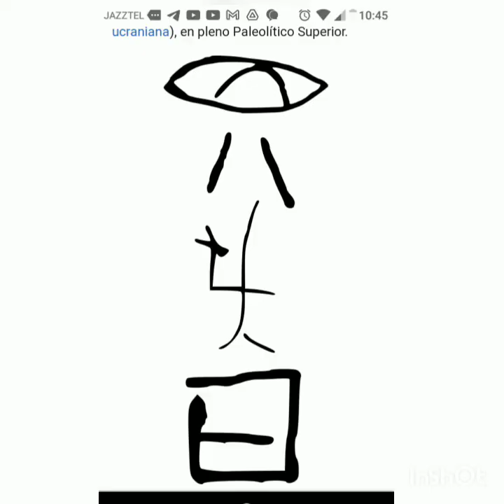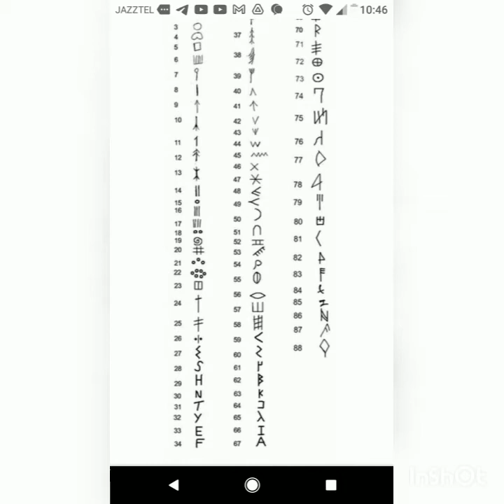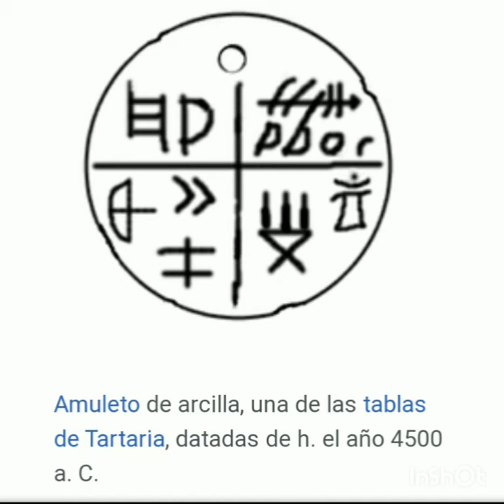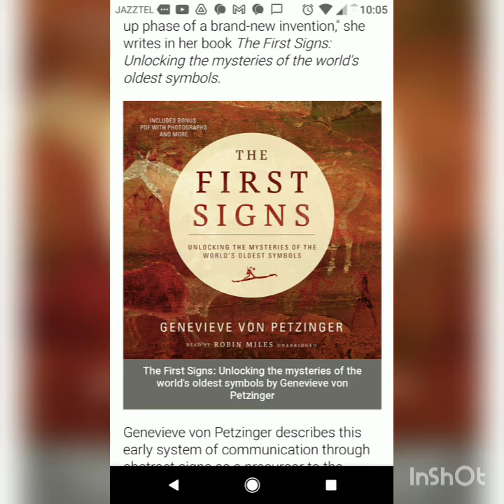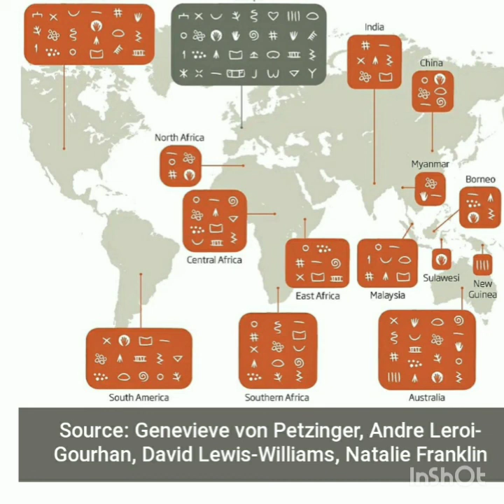Iberismo 0.1. Protoescritura?